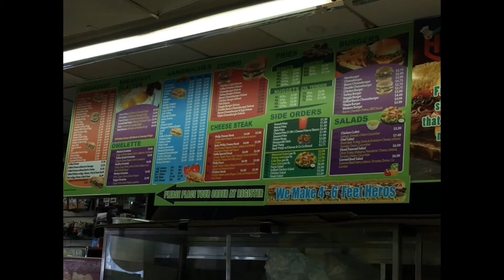GUESS WHERE I'M GOING! VLOG#4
GIVE THIS VIDEO A THUMBS UP FOR ME & DON'T FORGET TO STEPH YOUR WEIGHT UP

 _stephupxoxo

stephyourweightup_

Follow My Official "Steph Your Weight Up Page On FB

JOIN MY STEPH NATION GROUP @